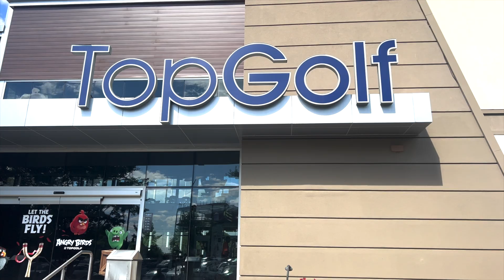VLOGtober | THE LIFE OF GAB - EP. 21 | Girls Night w/ BFF, New SUV, Family BBQ, Closet Organization.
Hey Gabsters!

In today’s vlogtober episode we’re linking up with one od my childhood BFF’s at Boogalou Lounge, I FINALLY get my new SUV, enjoying family time at a BBQ, and I give a sneak peek of my newly organized closet!

THE LIFE OF GAB EP. 18 - Lunch w/Mom,

A Day In The Life of A New Influencer

EQUIPMENT USED:

MACBOOK PRO 13 M1 CHIP 2020:

CANON REBEL T6i DSLR CAMERA:

CANON REBEL T7 DSLR CAMERA:

128 GB GIGASTONE SD CARD:

BOYA BY-M1 Microphone used in video:

LED FLOOD RGB color changing light:

RX-8T Foldable Flexible Light:

EMART 2 Pack 33in Professional Photography Umbrellas:

Anwenk Camera Flash Speedlite Mount Swivel Light Stand Bracket:

Photography Tripod Stand Pack of 2: